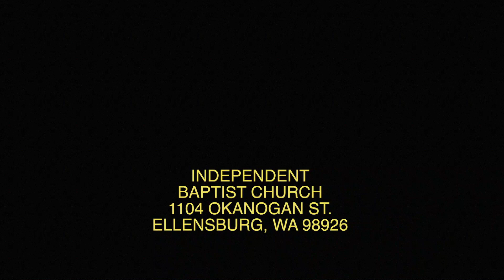November 12 2023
"A Good Soldier"